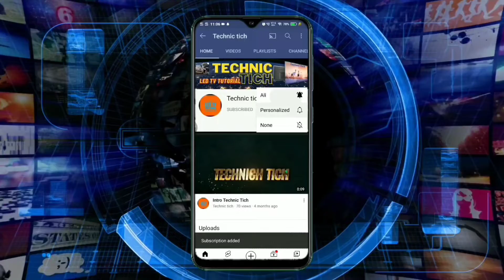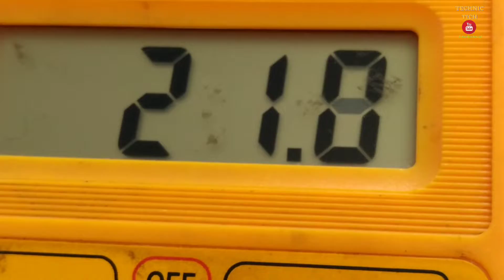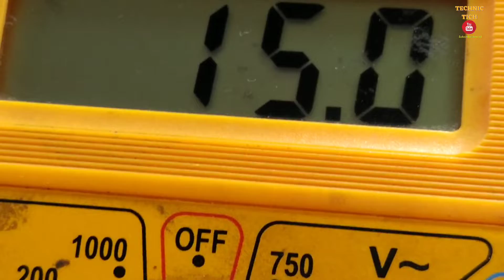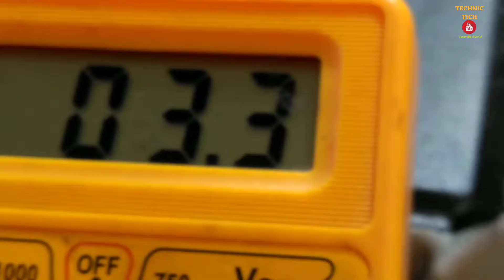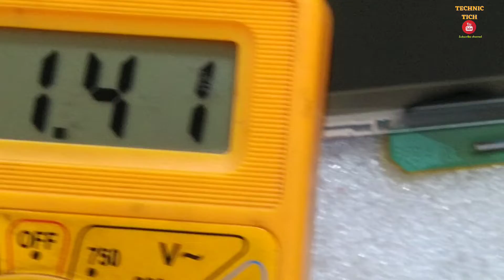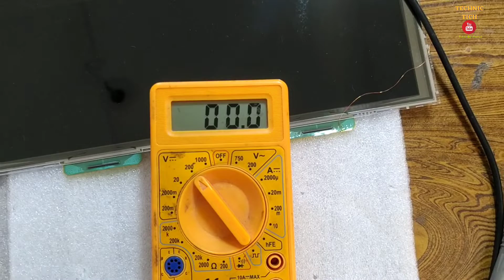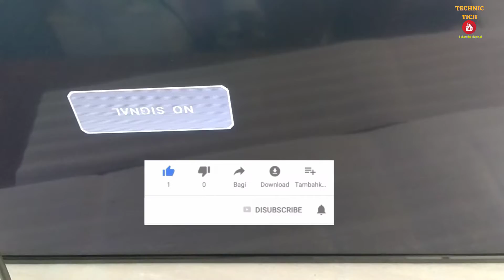th28d400dx panel problem/Panasonic display problem solved/cof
Panasonic led tv th28d400dx panel problem/Panasonic display problem solved

it is Panasonic led tv scaler bord (pcb) repairing vgh voltage in to saide cof to jumper than panel ok vgh voltage missing to said cof than display ad to vertical lines and bar problem in to this video is solved panel problem

how to repair Panasonic led tv display problems